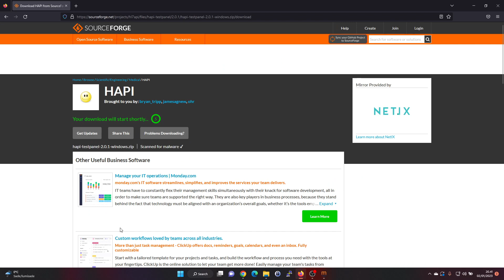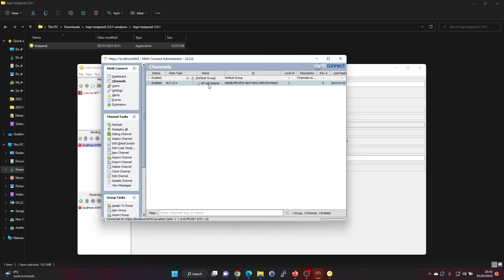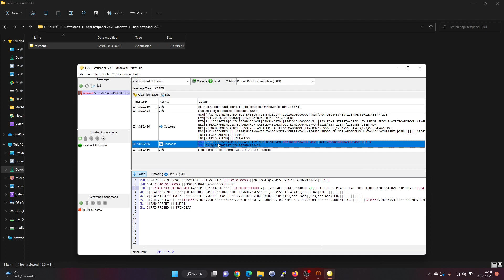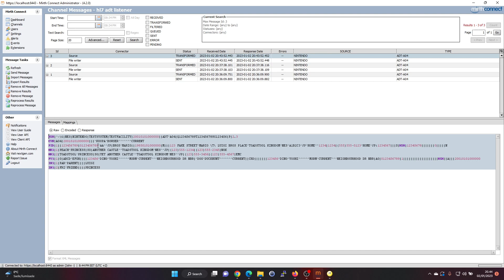How to Use Hapi TestPanel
I show you how to download, install and use Hapi TestPanel on Windows with version 2.0.1.

In the video we generate an HL7 ADT message and send it to Mirth Connect.